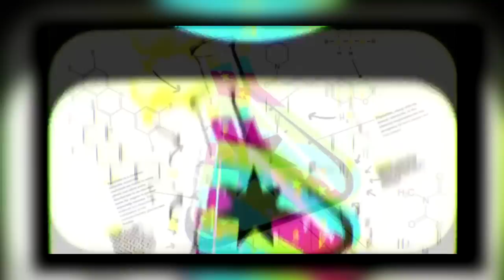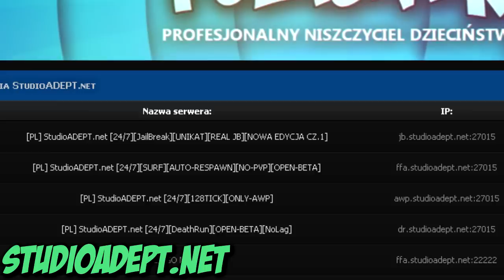6 MROCZNYCH RZECZY, KTÓRYCH NIE ZAUWAŻYŁEŚ W KRESKÓWKACH!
Zastanawiałeś się kiedyś czy jak obejrzysz kreskówki jeszcze raz mając te 18 lat to czy dostrzeżesz coś nowego? Jeśli tak to polecam zacząć to robić gdyż z pewnością zauważysz wiele różnych i dziwnych rzeczy, których jako dziecko nie dostrzegałeś. Jednak uwaga! Próbujesz na własną odpowiedzialność!

NASZA WŁASNA SERWEROWNIA : STUDIOADEPT.NET

ODWIEDŹ TEŻ :

►DZISIEJSZA POLECANA STRONA : STUDIOADEPT.NET